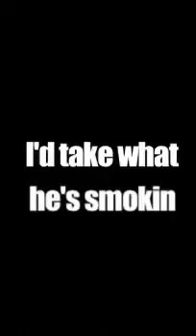Spotted On the Road..